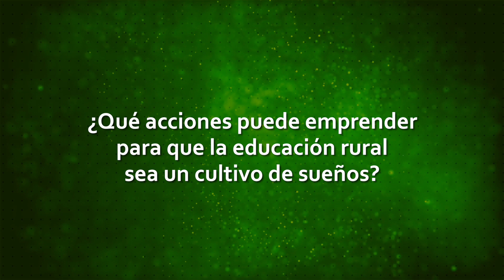Zorangela Castro - Planadas, Tolima